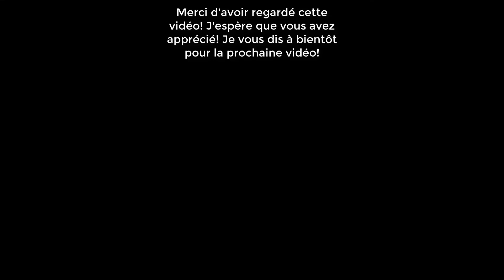POKÉMON DONJON MYSTÈRE : LES PORTES DE L'INFINI ~ ÉPISODE 16 ~ ON RAMÈNE LARVEYETTE!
Pokémon Donjon Mystère : Les Portes de l'Infini est un dungeon-RPG sur 3DS. Transformé en Pokémon, le joueur doit découvrir quels secrets renferme l'univers des Pokémon en venant en aide à ses habitants. Les donjons sont générés aléatoirement et il est possible d'accomplir de nombreuses missions pour acquérir les matériaux nécessaires au développement du domaine de Pokéden. Des donjons supplémentaires peuvent être générés via l'appareil photo intégré dans la 3DS.